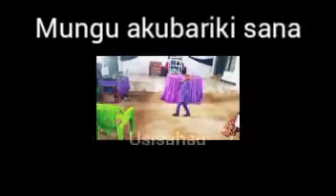Jifunze kitu kutoka kwa mtoto huyu | UWEKE WAPI TUMAINI LAKO KATIKA MAISHA YAKO YA KILA SIKU?